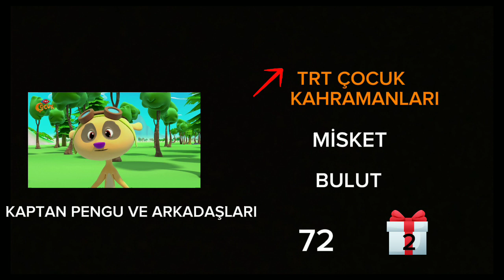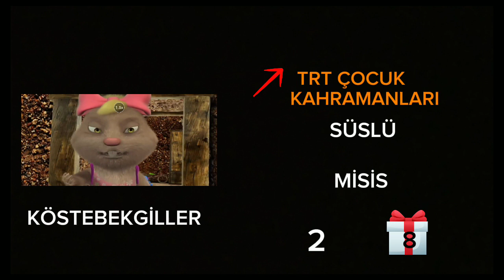RÜZGAR GÜLÜ (5 MAYIS 2024) 1.BÖLÜM